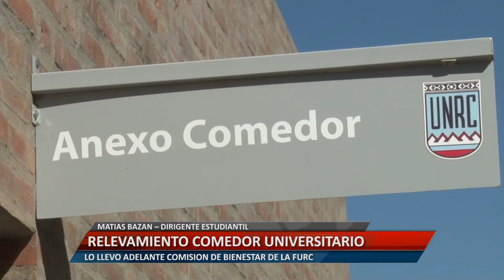UniRioTV - Relevamiento comedor universitario - Matias Bazan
MATIAS BAZAN – DIRIGENTE ESTUDIANTIL. LO LLEVO ADELANTE COMISIÓN DE BIENESTAR DE LA FURC.
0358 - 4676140